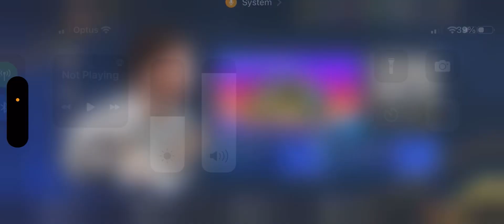FIFA MOBILE GAME - Division Rivals 1